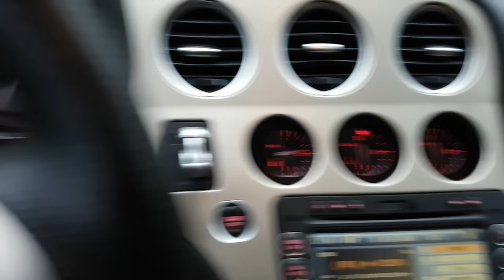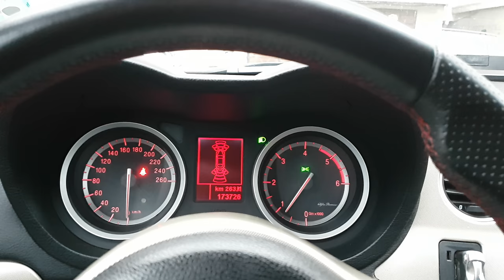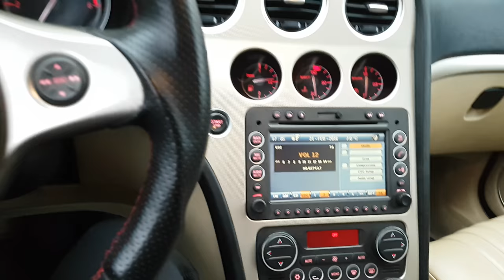Alfa Romeo 159 2.4jtdm